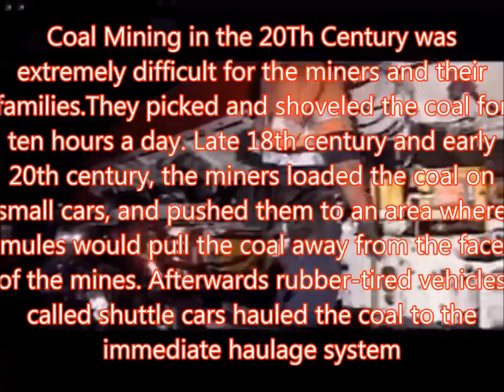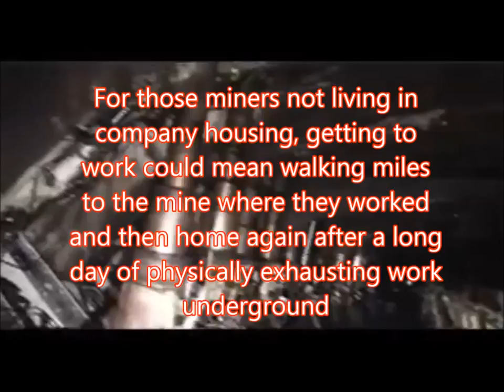47 Kentucky Coal Miners Tribute HD